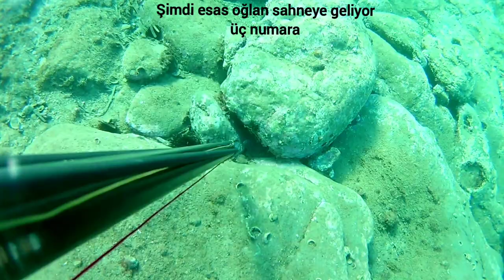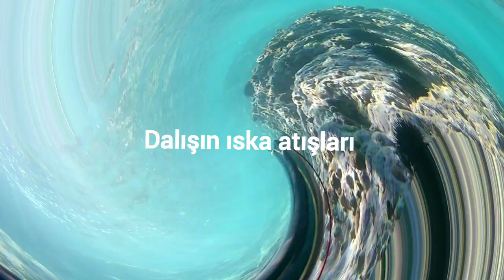zıpkınla balık avı İzmir | Karaburun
İzmir Karaburun da eğriliman mevkinden geçen göç çupralarıni merak edip bizde gittik.( 25 Aralık 2022 pazar güneşli açık bir hava su sıcaklığı 18 derece) bölge balıkçı teknesi dolu.oltayla balık avı yapanlar akın akın gelmiş. tekneler toplanıp suda adeta bir balıkçı köyü görüntüsü veriyorlar. tam istediğimizi bulamasakta uzun bı sürenin ardından bizim için güzel bir hava değişimi ve eğlence oldu. videoda zıpkınla balık avı mıgri kefal lidaki avı ve güzel Müren görüntüleri sizi bekliyor. keyifli seyirler.